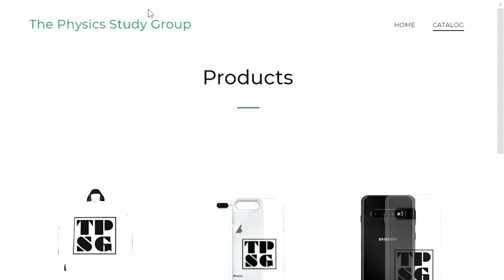TPSG Podcast | Episode 123 | The Last Dance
In our latest episode, we sit down to talk about Michael Jordan Docuseries "The Last Dance".